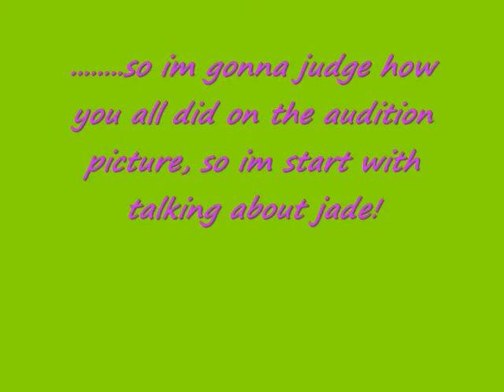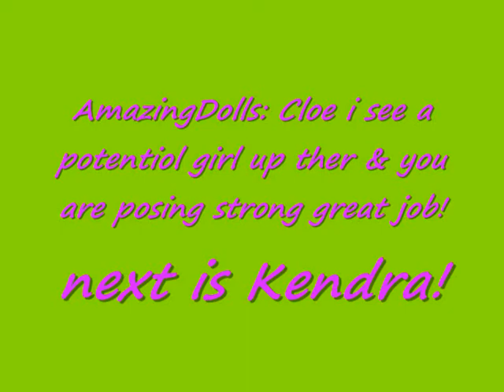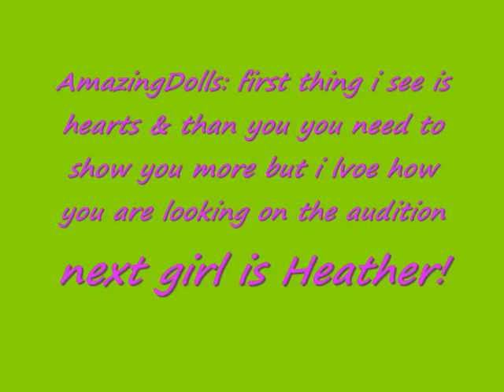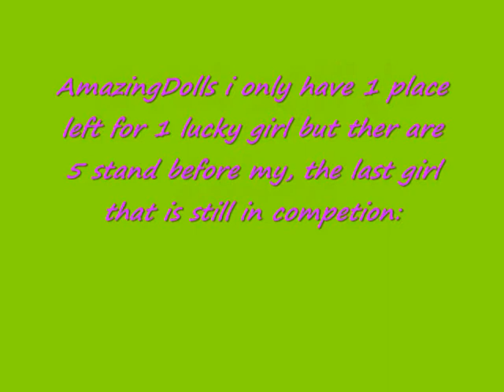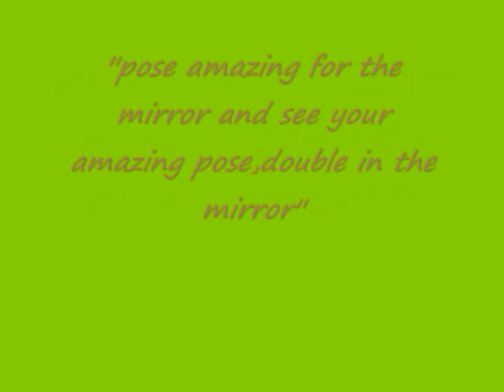BNTM Contest Episode 1 [4 are going home] & PLZ read Description for the next shoot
The next photoshoot for the remaining girls is: Pose amazing for the mirror and see your pose double in the mirror!

Good luck & you got 1 week the time!

About this episode 1:
Im judging on all audition pictures, ther are 19 finalist but only 15 will going to be still in the competition but who? PLZ watch the video what will happen & please leave a comment & go to my amazing website

#31 - Meest besproken (Vandaag) - Amusement
#25 - Meest aan favorieten toegevoegd (Vandaag) - Amusement
#52 - Hoogst beoordeeld (Vandaag) - Amusement